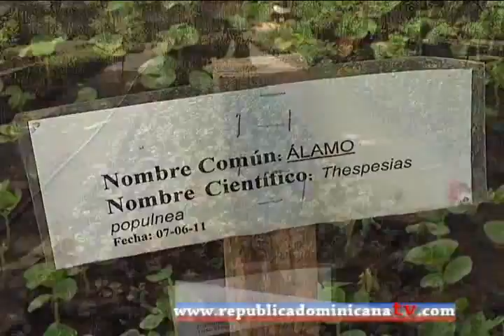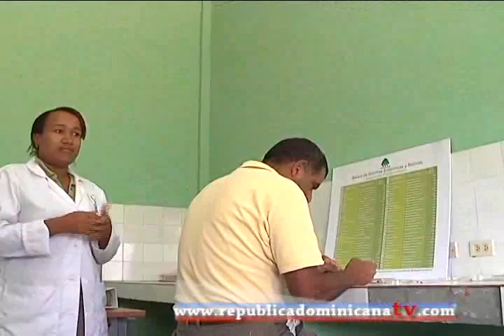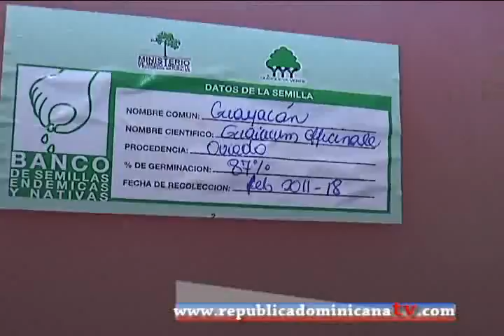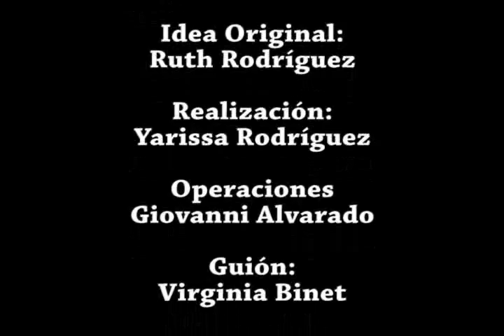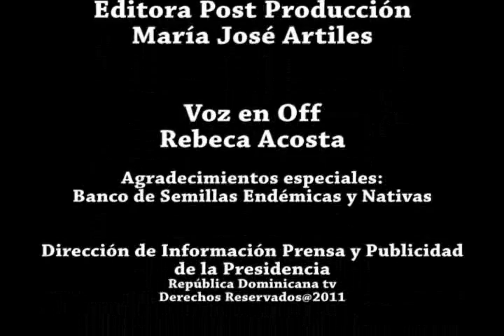Nuestro campo - Semillas endémicas de la República Dominicana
Semillas endémicas de la República Dominicana.